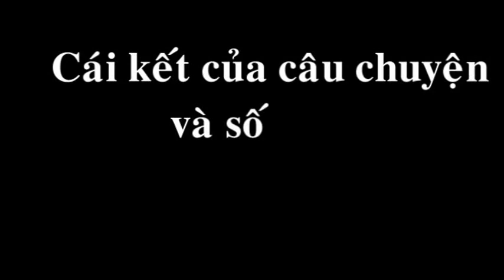Anh hùng cứu mỹ nhân - Official Trailer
Clip vui thôi mọi người chém nhẹ tay nhé